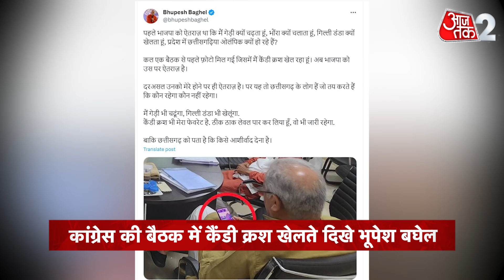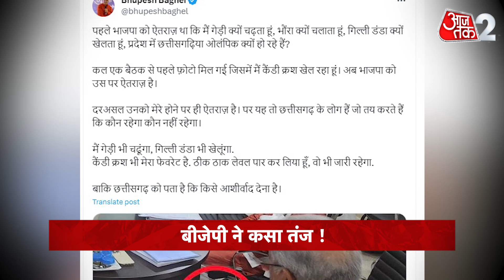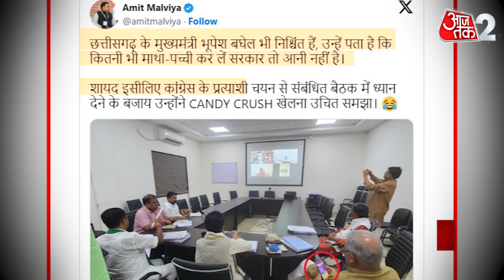AAJTAK 2 | CONGRESS की अहम बेठक में CANDY CRUSH खेलते दिखे BHUPESH BAGHEL, BJP ने कसा तंज तो.. | AT2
छत्तीसगढ़ के मुख्यमंत्री भूपेश बघेल का एक वीडियो सोशल मीडिया पर वायरल हो रहा है जिसमें वह कैंडी क्रश खेलते नजर आ रहे हैं. बताया जा रहा है कि जब कांग्रेस की अहम बैठक चल रही थी तब सीएम मोबाइल में गेम खेल रहे थे. भारतीय जनता पार्टी ने इसको लेकर सीएम और कांग्रेस, दोनों पर निशाना साधा.
A video of Chhattisgarh Chief Minister Bhupesh Baghel is going viral on social media in which he is seen playing Candy Crush. It is being told that when the important meeting of Congress was going on, the CM was playing games on his mobile. Bharatiya Janata Party targeted both the CM and Congress regarding this.